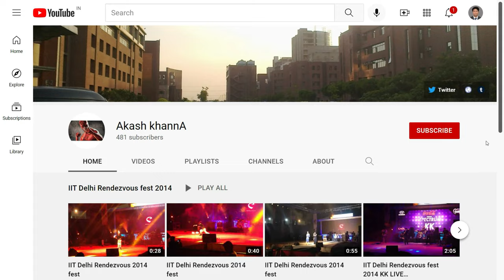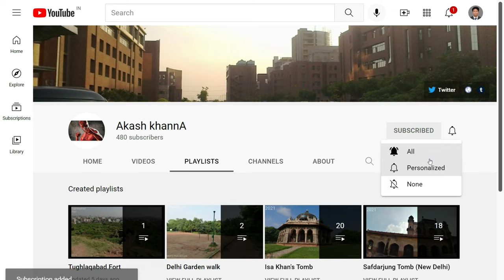Muhammad Shah Sayyid Tomb -3 (4K Tour -New Delhi 2021 -Lodhi Garden)